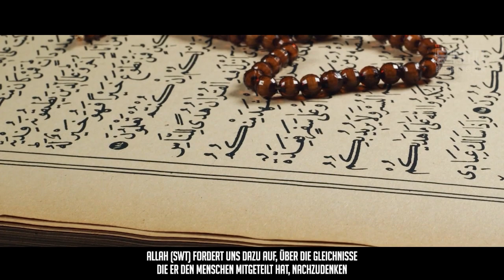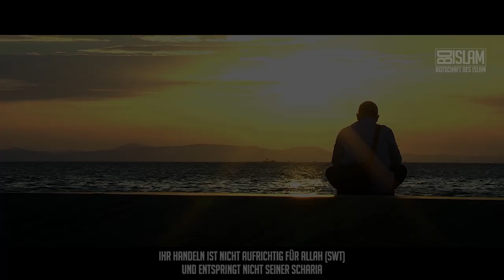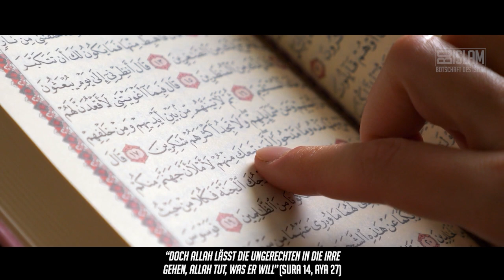Der Gläubige hat einen überzeugten Verstand und ein erfülltes Herz ᴴᴰ ┇ Worte zum Nachdenken ┇ BDI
Prüfe, ob dein Iman fest verwurzelt und fundiert ist. Prüfe, ob dein Verstand vom Bekenntnis überzeugt ist und dein Herz Zufriedenheit verspürt. Schaue, ob deine Taten aufrichtig und konstant sind und welchen Einfluss sie auf dein Umfeld haben.